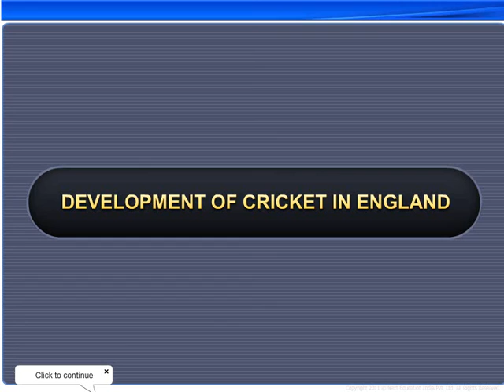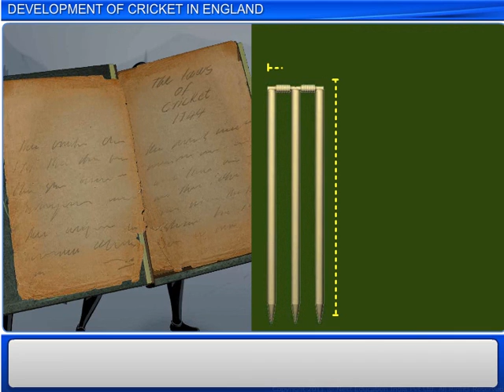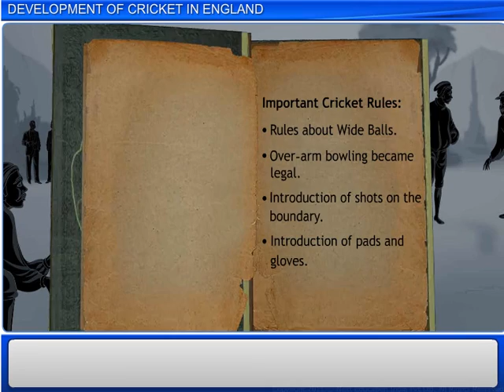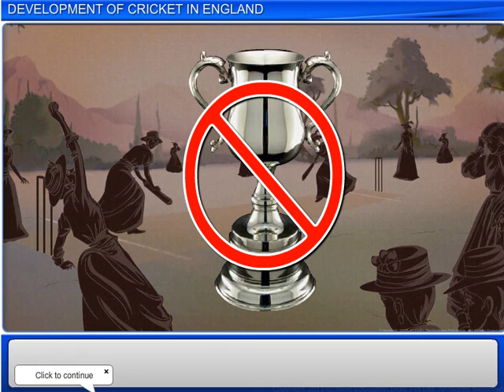1 Development of Cricket in England